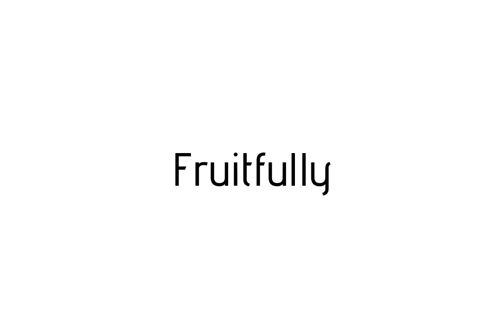How to pronounce Fruitfully / Fruitfully pronunciation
Raccoon teaches you how to pronounce Fruitfully . Raccoon vous apprends a prononcer Fruitfully . Como pronunciar Fruitfully